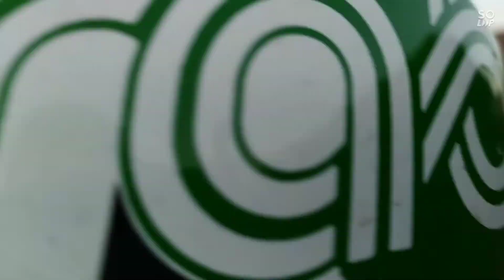Tol Kahyangan Jalan Menuju Dieng Via Desa Deles Bawang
Tol Kahyangan Jalan Menuju Dieng Via Desa Deles Bawang - Bintoro Mulyo